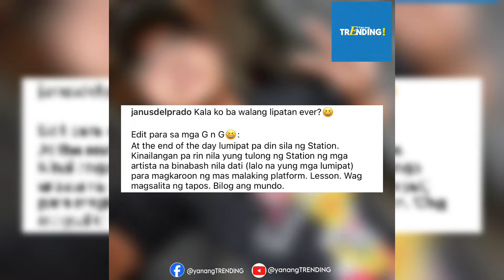Tunay na dahilan kung bakit tinawag na hipokrito ni Janys Del Prado si Vice Ganda!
HETO PALA ANG DAHILAN ng PAGBUWELTA ang aktor na si Janus Del Prado sa TV host/comediane na si Vice Ganda dahil sa paglipat nito sa GMA network! VICE GANDA RERESBAK SA AKTOR!